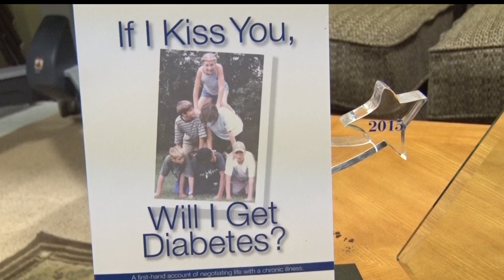Baxter Woman Awarded For Years Of Diabetes Advocacy